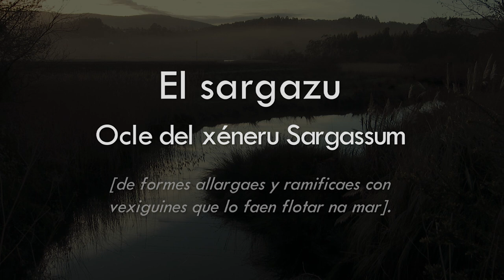Asturianu col Anguleru de L'Arena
Na población de L'Arena nel conceyu de Sotu'l Barcu,
asocede la visita de un marín arrogante y xenerosu.
Pel nadal o día de navidá.

En la población de San Juan de La Arena en el municipio de Soto del Barco, tiene lugar la visita de un marinero generoso y dado a compartir.
Durante el nadal o día de navidad.

Música y letra de Reyes Duarte 2009.
Arreglado por Felpeyu 2013.